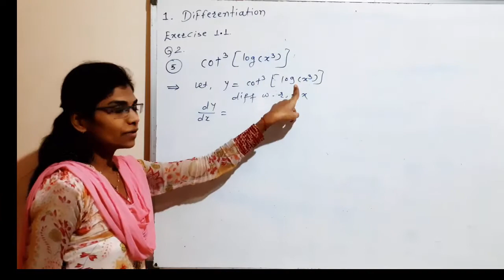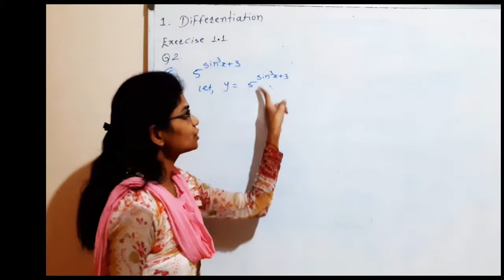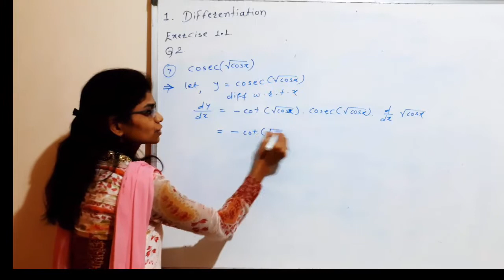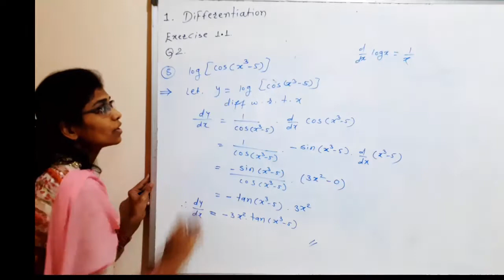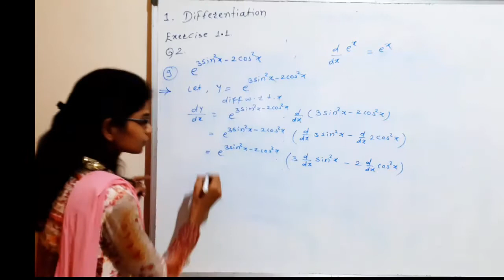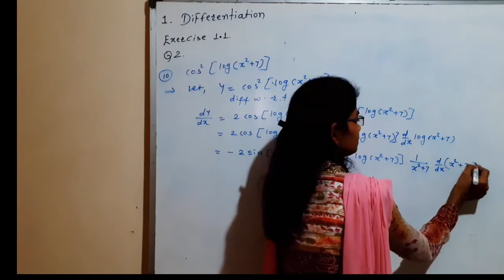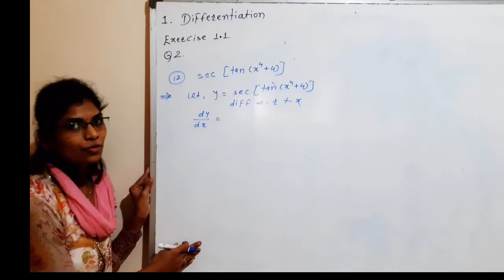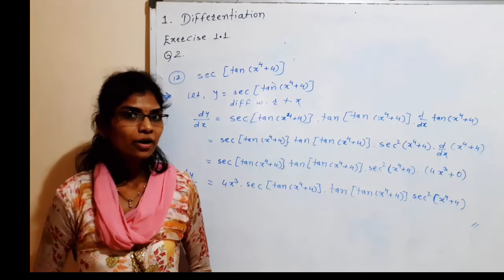Differentiation Problem|prof. Jadhav L. V.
Differentiation. Problems 1.1